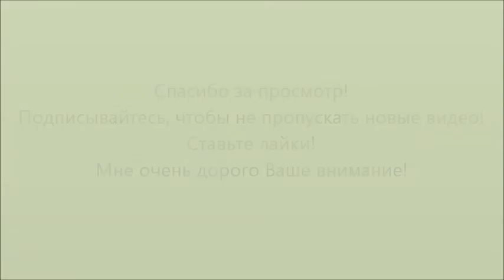ПЕРВЫЙ в этом году ПОХОД за грибами!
Влог снимался в июле.